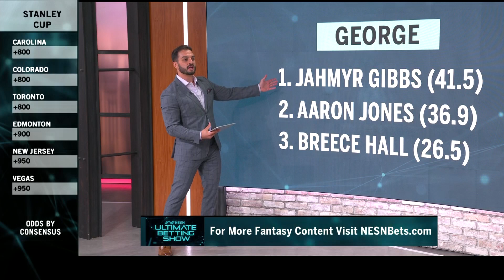Best 'Not Top 10' Running Backs to Target in Fantasy Football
George Balekji and Claudia Bellofatto break down some of the underrated running backs in the NFL that could make a difference for your fantasy football team